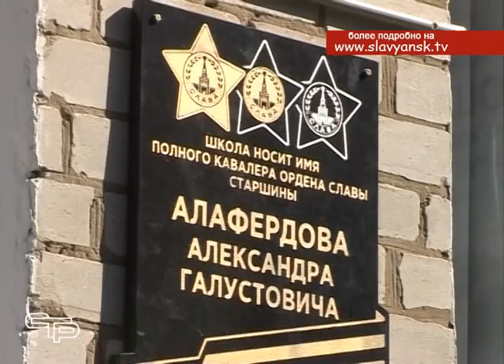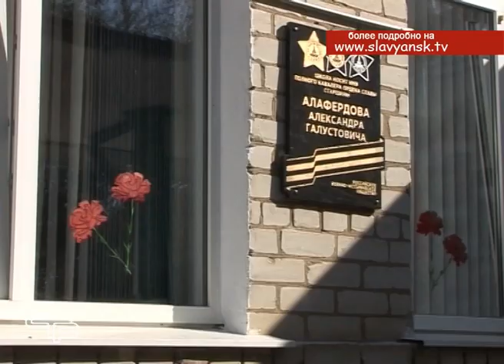К семидесятипятилетию Великой Победы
Более полугода еще остается до всенародного праздника  -  семидесятипятилетие Великой Победы. В преддверии этой знаменательной даты очень многое делается на Кубани и в нашем районе для того, чтобы не дать забыть о бессмертном  подвиге солдат-освободителей, воспитывать подрастающее поколение в духе уважения к нашей славной истории и беззаветной любви к Родине